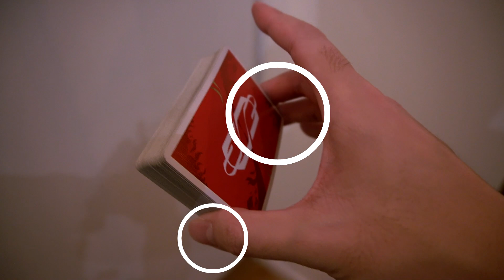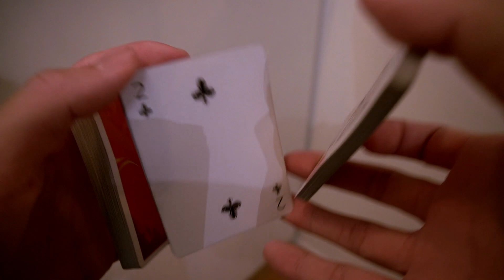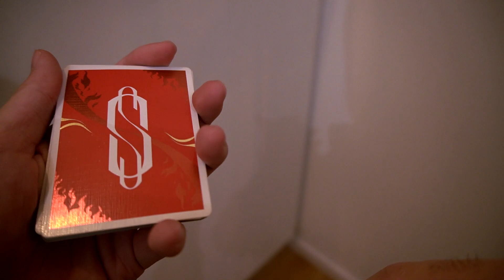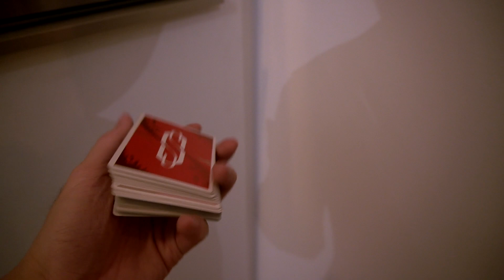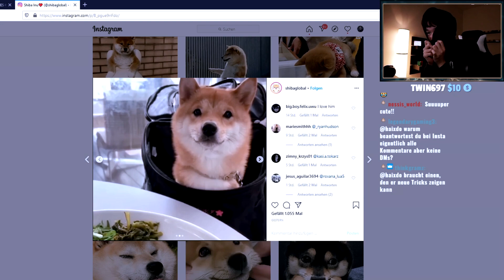Kaji | Cardistry Tutorial | Deutsch/German | Hai Do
Heute gibt es wie versprochen ein Cardistry Tutorial. :)
Viel Spaß beim lernen!

Stray Kids - Get Cool (No Copyright)
Borealis